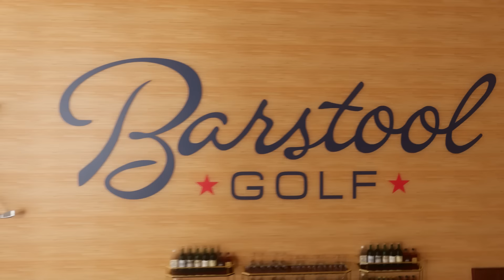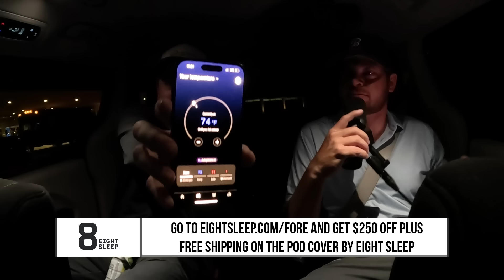A PODCAST FROM THE CAR - FORE PLAY EPISODE 650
Live from a minivan driving through Florida, Riggs, Frankie & Trent react to Sungjae practicing at the Atlanta Classic stop, Peter Malnati’s emotional win at the Valspar, and Caitlin Clark winning her last game at Carver. Plus Frankie lost a bag, we preview Streamsong, and take several From The Galleries.

Gametime - Download the Gametime app or go enter your email, and redeem code FORE for $20 off your first purchase (terms apply).

DraftKings - Download the DraftKings Sportsbook app and use code FORE. New customers can bet FIVE BUCKS to get ONE HUNDRED and FIFTY Dollars instantly in BONUS BETS only at DraftKings Sportsbook with code FORE. The Crown Is Yours.

to check out the Merge Hybrid Jacket as well as the rest of their performance outerwear offerings. Peter Millar, the official outfitter of the USGA!

VRBO - Book your next private vacation rental in the Vrbo app!

SEGMENTS:
Intro - 00:00 - 00:17
Podcasting In The Car - 00:18 - 2:23
Atlanta Barstool Classic - 2:24 - 9:00
Trent Hurt His Back - 11:21 - 16:06
Streamsong This Week - 16:07 - 21:40
Peter Malnati Wins Valspar - 24:22 - 27:25
March Madness - 27:26 - 29:57
Caitlin Clark - 29:58 - 36:18
Full Swing - 38:44 - 44:17
From The Gallery - 44:18 - 1:24:12
Frankie Lost HIs Bag - 1:26:57 - 1:29:23